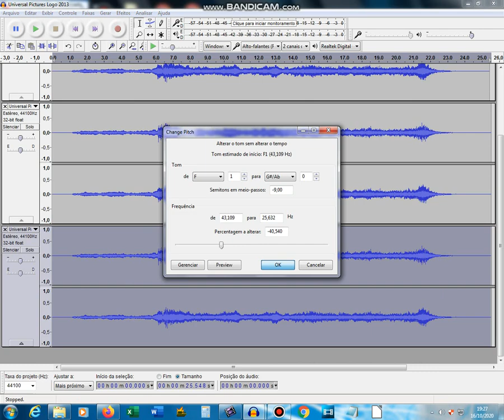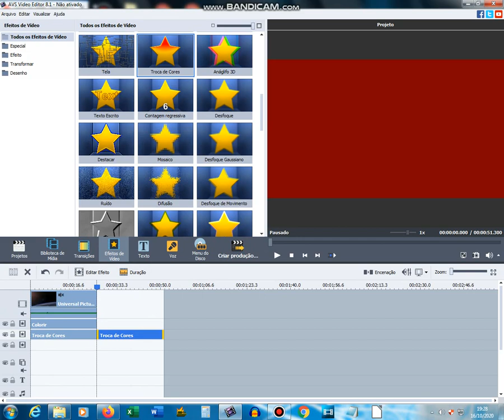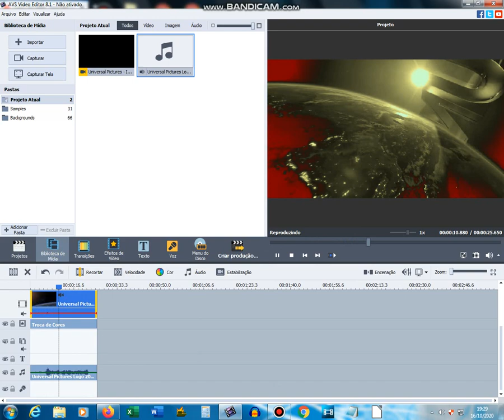How to make Banapple Effect on AVS and Audacity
Effect by TheBanappleVideoEffects2002